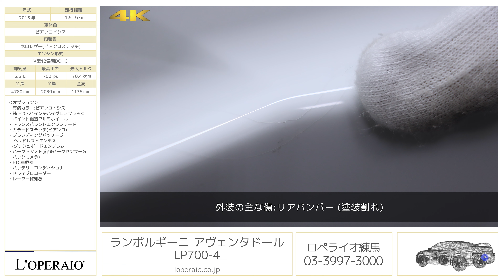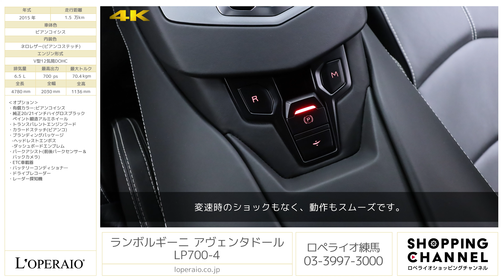ランボルギーニ アヴェンタドール LP700-4 2015年式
ビアンコイシス/ネロレザー(ビアンコステッチ)、7AT(ISR)、左ハンドル、ディーラー車、整備記録簿、取扱説明書、新車保証書【車検R7年4月】

6.5L V12 NAエンジンを搭載した「アヴェンタドール LP700-4」が入庫致しました。
V12エンジンが奏でる高音のエンジンサウンドはV10のウラカンやV8のウルスでは感じる事の出来ない轟音を轟かせながら走行し、もう生産されることの無い大迫力の走りを存分にご体感頂けます。NAエンジンの高騰も続き、現在ではバックオーダーも頂くほど中古市場に流通する個体数も少なくなってきているモデルのですので、是非ともこの機会にご検討下さい。

‹オプション›
・有償カラー：ビアンコイシス
・純正20/21インチハイグロスブラックペイント鍛造アルミホイール
・トランスパレントエンジンフード
・カラードステッチ（ビアンコ）
・ブランディングパッケージ
　-ヘッドレストエンボス
　-ダッシュボードエンブレム
・パークアシスト（前後パークセンサー＆バックカメラ）
・バッテリーコンディショナ―

‹主要装備›
ABS、EBD、ASR、ESC、電子制御式リアスポイラー/エアインテーク、サーボトロニック、3タイプドライビングモード（ストラーダ・スポーツ・コルサ）、エンジンスターター、フルTFT液晶メーターパネル、オンボードコンピューター、マルチメディア7インチTFTディスプレイ、ipod&USBインターフェイス、ナビゲーションシステム、Bluetooth、盗難防止システム、リフティングシステム、バイキセノンヘッドライト（ウォッシャー付）、LEDデイタイムランニングランプ、キーレス、フルオートエアコンディショナー、電動調整・可倒式ヒーテッドドアミラー、レインセンサー、フロント19インチ/リア20インチアルミホイール、カーボンセラミックブレーキ、前後プッシュロード式サスペンション、本革シート＆インテリアトリム、フロアマット、ポジション手動/バックレスト電動調整シート、デュアルステージドライバーエアバッグ、アダプティブパッセンジャーエアバッグ、シートベルトプリテンショナー、電子式パーキングブレーキ、イモビライザー、オートロック、TPMS（タイヤ空気圧警告システム）、歩行者保護システム

‹主要諸元›
6.5L V型12気筒DOHC、700ps/70.4kgm、全長×全幅×全高mm 4780×2030×1136mm、車両重量 1575kg（乾燥重量）